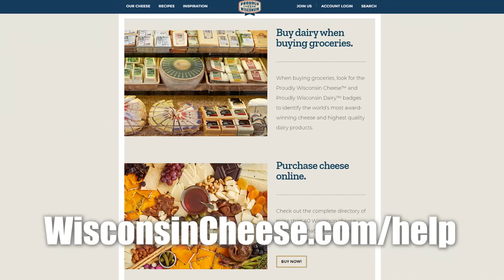Make Supper Club Cocktails - Grasshopper, Pink Squirrel, Brandy Alexander - Quarantine Kitchen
Your grandparent's cocktails...

Manitowoc Minute host Charlie Berens shows you how to make supper club cocktails like the Grasshopper, Pink Squirrel and Brandy Alexander. These drinks were made popular in the 1950's in Midwest Supper Clubs in Michigan, Wisconsin, Minnesota, Iowa, Illinois and more.